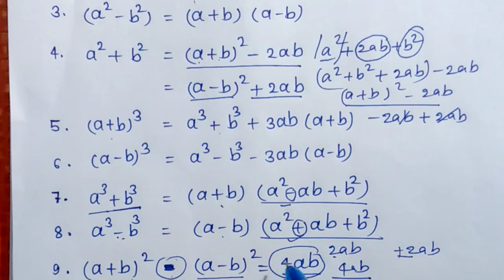अति महत्वपूर्ण सर्वसमिका // most important 14 formula in algebra